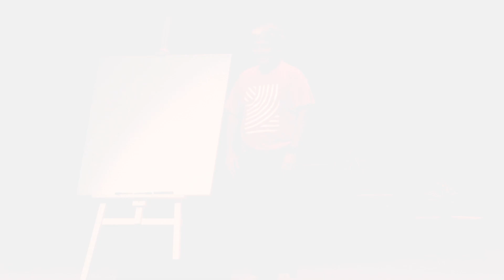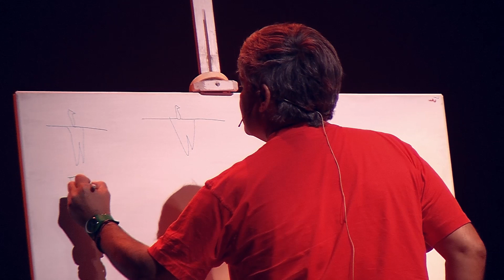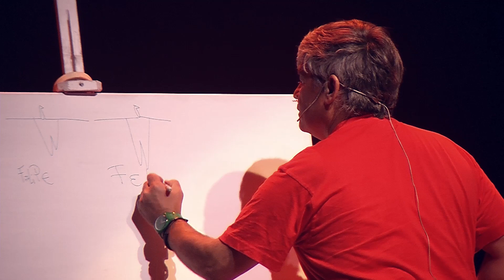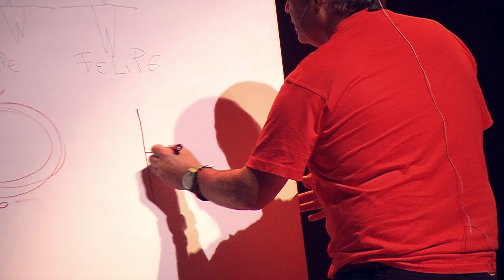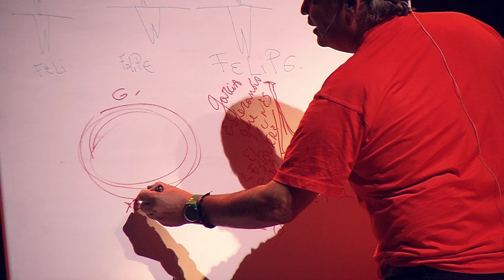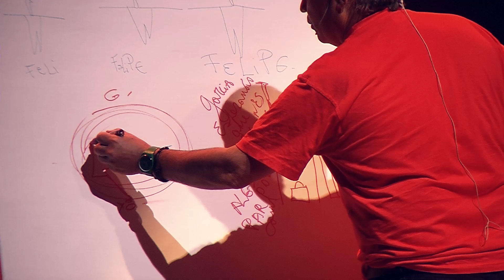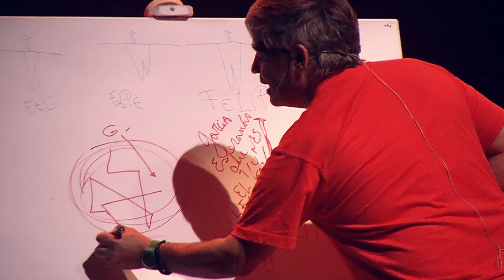Nuevos caminos para el acto creativo | Felipe Gimenez | TEDxMarDelPlata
¿Qué es el arte? Felipe nos propone la utilización del arte como medio para expresar ideas, sentimientos y formas de vida.
Además, nos presenta un nuevo método para que el arte nos llegue a todos sin depender de los intermediarios.

Artista Plástico y Psicólogo. Paisajista de las relaciones humanas.
Marplatense, reside y trabaja en Sierra de los Padres